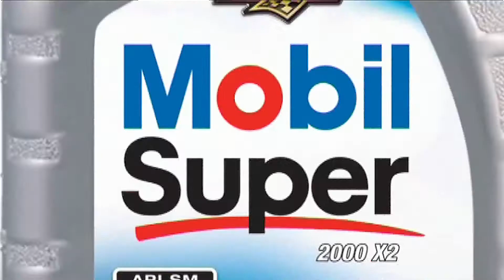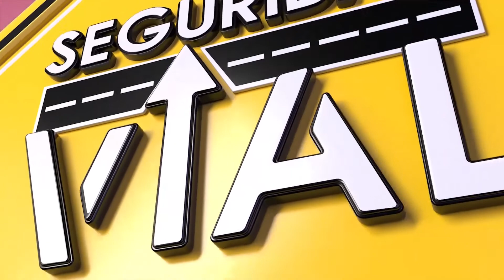EQUIPOS DE PROTECCION DE PERSONAL en MOTO